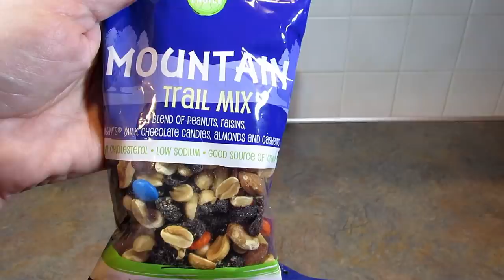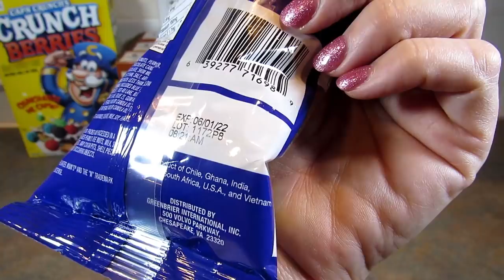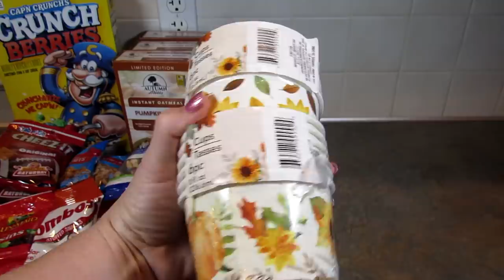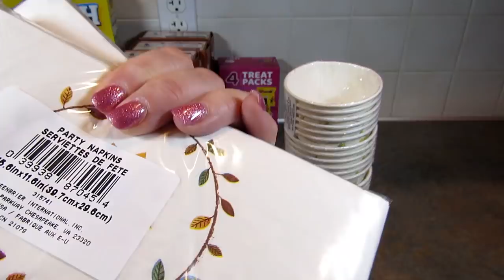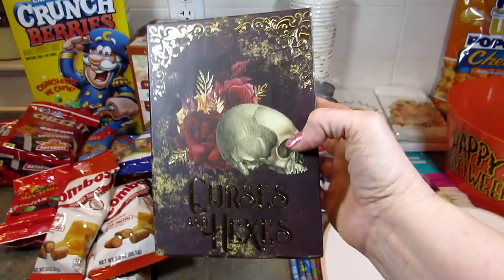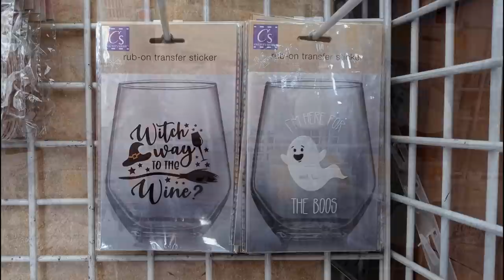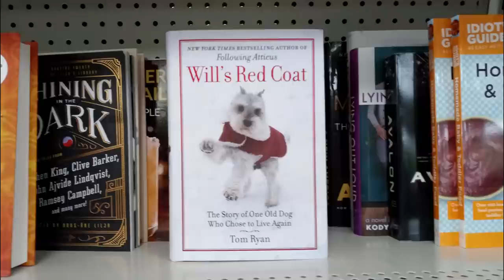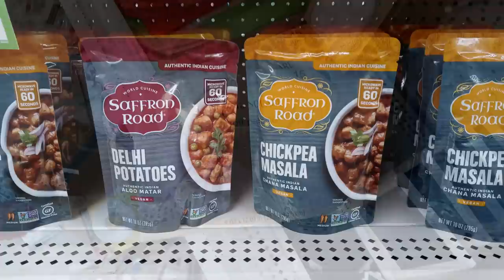Fun DOLLAR TREE HAUL! September 22, 2021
Camera - Canon PowerShot SX530
Bread Machine
Instant Pot Duo Mini
Kitchen Aid Mixer (except mine is cream)

Intro and outro music was composed and performed by my son.  Used with permission.   YouTube Channel